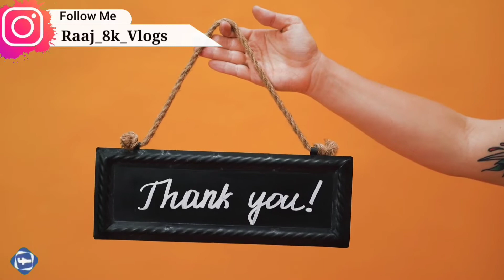Prague, Czech Republic 🇨🇿 in 8K ULTRA HD 60 FPS. Collection of Drone With Relaxing Music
Prague, capital city of the Czech Republic, is bisected by the Vltava River. Nicknamed “the City of a Hundred Spires,” it's known for its Old Town Square, the heart of its historic core, with colorful baroque buildings, Gothic churches and the medieval Astronomical Clock, which gives an animated hourly show. Completed in 1402, pedestrian Charles Bridge is lined with statues of Catholic saints.

Prague is known for its diverse architecture and museums, along with its abundant and cheap nightlife, and extensive shopping options. It is also famous for its hearty food and cheap beer, along with its well maintained UNESCO World Heritage city

Prague, Czech Praha, city, capital of the Czech Republic. Lying at the heart of Europe, it is one of the continent's finest cities and the major Czech economic and cultural centre.

Thumbnail Credits - Canva pro
Music credits          - audio libery